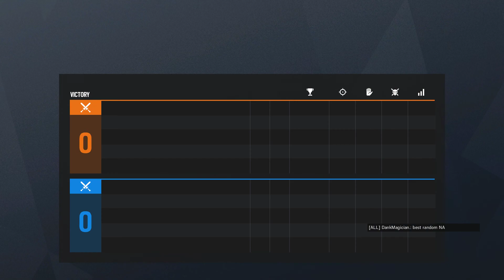Thatcher 4k clutch with the best callouts by the best random NA